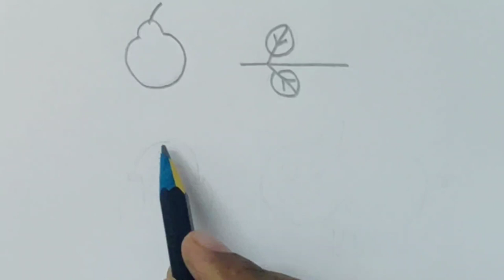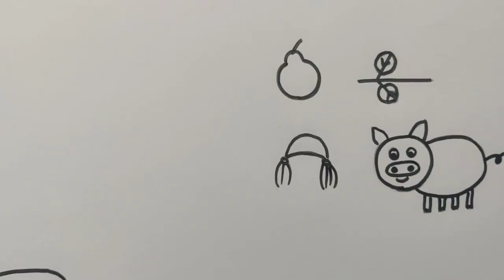Fig drawing, Twig drawing, Wig drawing, Pig drawing for Nursery, LKG, UKG kids,draw pig,wig,fig,twig